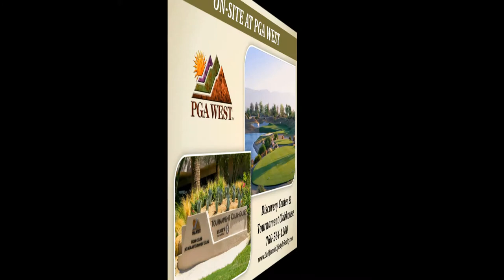California Lifestyle Realty - Real Estate for Sale in La Quinta, CA & the Greater Palm Springs Area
WELCOME TO A WORLD BEYOND
Southern California’s Coachella Valley offers a desert lifestyle unlike any other. Warm weather, laid-back living, a plethora of attractions, and the unending allure of open vistas – in this region, every day is extraordinary.

And for us at California Lifestyle Realty, there’s absolutely no better place to be. Uniquely positioned in our communities with on-site sales teams at PGA WEST, La Quinta Resort & Club and Mountain Dunes Clubhouse.

THE REAL ESTATE EXPERTS ON LA QUINTA AND ITS ENVIRONS
Are you thinking about buying or selling a home in this enchanting region? California Lifestyle Realty is fully prepared to help you navigate the Coachella Valley’s exciting real estate market. Our success is built on our passion for providing unparalleled customer service, specializing in resort properties, luxury homes, golf and country club properties, vacation rentals, and the very best of what La Quinta and the Greater Palm Springs area has to offer.

We are a full-service real estate office with a team comprised of the very best real estate experts harnessing a deep understanding of the desert lifestyle. We are known for providing an unparalleled level of service, with areas of expertise that include sought-after desert communities such as La Quinta, Palm Desert, Indian Wells, and other surrounding communities.

Among our exclusive offerings are PGA West, Santa Rosa Cove, The Citrus, and the impressive luxury homes surrounding the prestigious La Quinta Resort & Club.